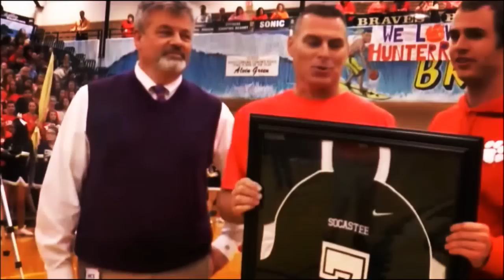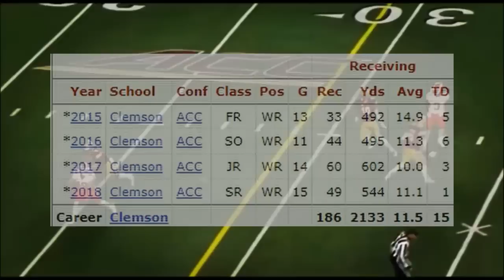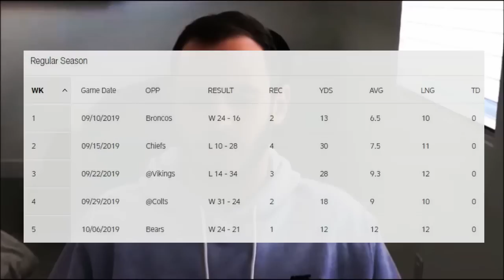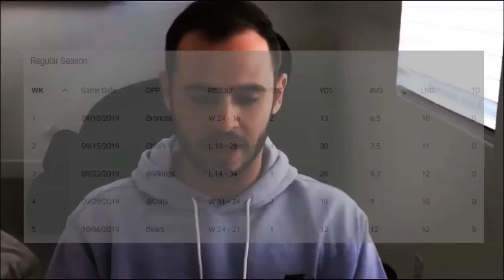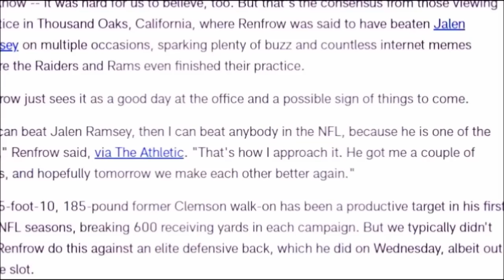This MAY Change How You View Hunter Renfrow